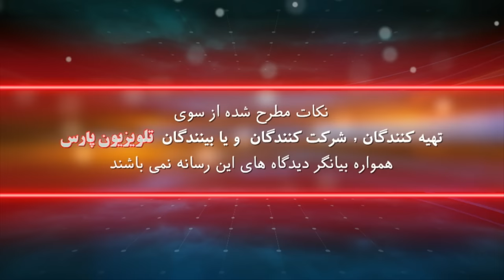بازشناسی باورها با ايمان سلیمانی امیری